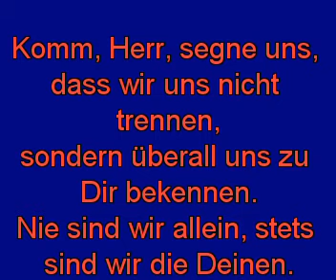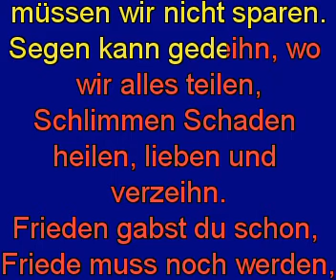Komm Herr segne uns